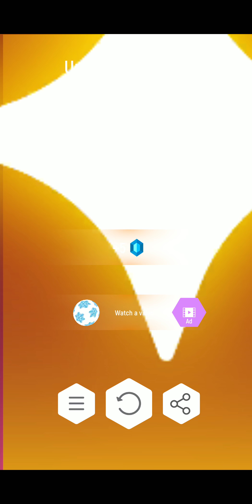Tiles Hop: Unity New Highscore!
538, new record on this song! I've probably gotten higher on others, but the reason for that is because I had practiced otherd, I uninstalled this and that's the reason I'm having difficulty getting a higher score. Anyways, how high can you get?